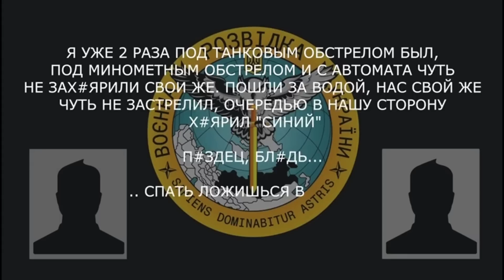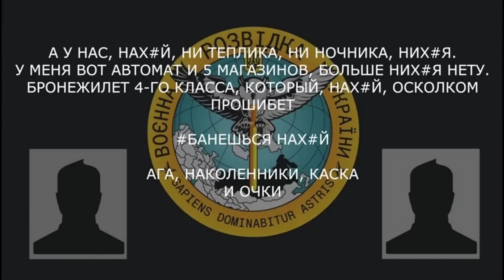У*бали 400 человек, мобиков с одного города. В городе траур, еб*ть.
Военнослужащий россии рассказывает о потерях, отправлении на войну мобилизованных без подготовки и массовых побегах солдат россии.

- Вчера вертушка от*бошила по нашим позициям, наша же вертушка, бл*дь.
- Бл*дь,, прикалываются что ли, еб*ть его в рот, нах*й?